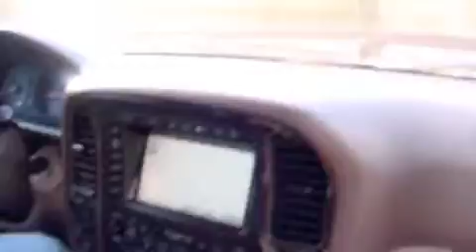Lake Elsinore Offroading 2001